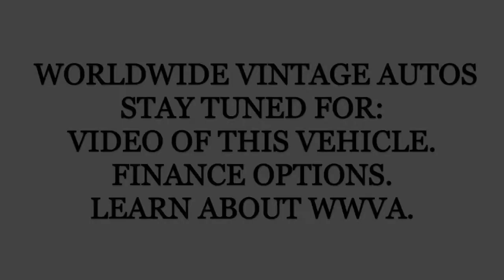1959 CHEVROLET APACHE